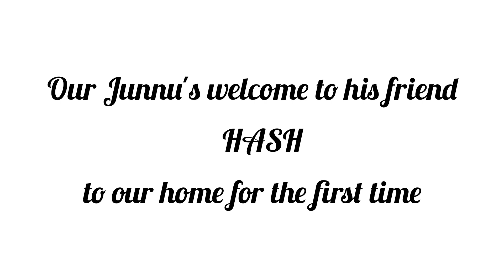One Day with Two Pomeranians | JUNNU & HASH | Memorable Day